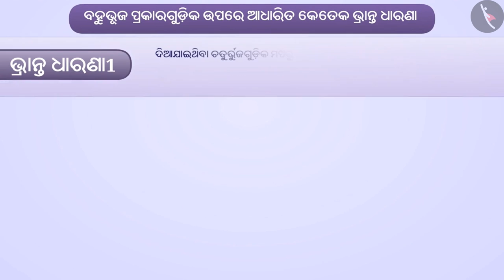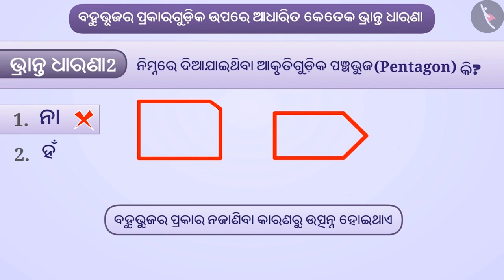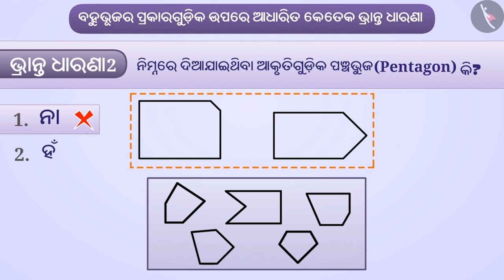ବହୁଭୂଜ ପ୍ରକାର | Part 3/3 | Types of Polygons | Odia | Class 6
Class 6 | ବହୁଭୂଜ ପ୍ରକାର | Part 3/3 | Types of Polygons | Odia | Class 6

TicTacLearn Video
Interactive Videos